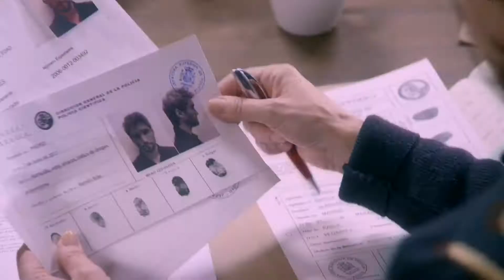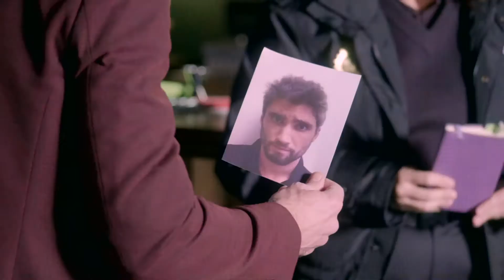Servir Y Proteger Capitulo 655 Completo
Miralles recibe la llamada de Antonio diciéndole que Elvira le tiene retenido a punta de pistola en su consulta, y está dispuesta a matarle si no libera a su hijo. Verónica y Toni se encuentran de nuevo y entre los dos saltan chispas…